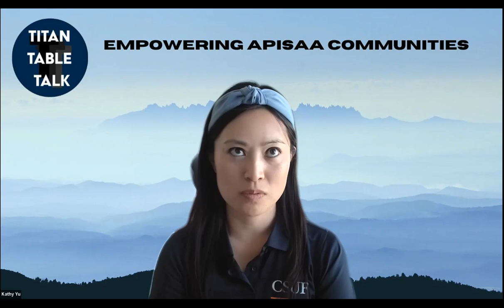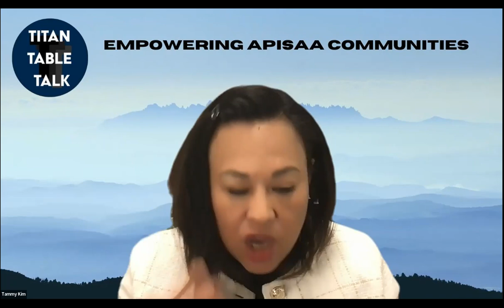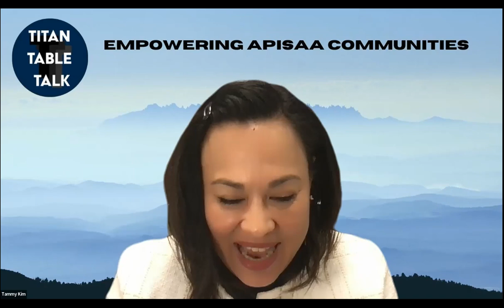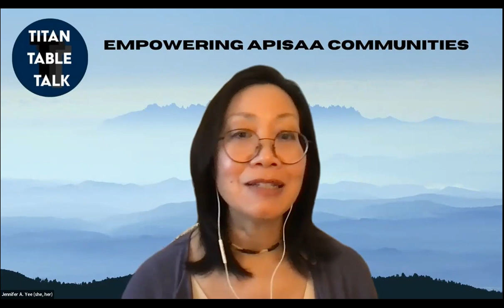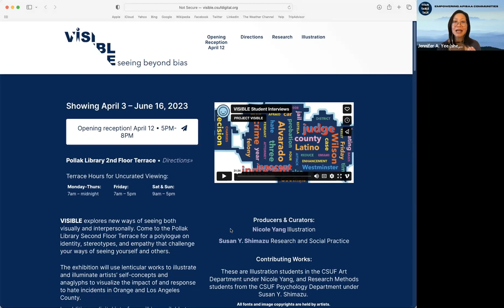Titan Table Talk: Empowering APISAA Communities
Titan Table Talk is a monthly dialogue event in which panelists are invited to speak on their personal and professional experiences as it relates to the selected theme. Utilizing the “narrative change” aspect of the Truth, Racial Healing, and Transformation Framework, this event will help educate participants on the impact of various social justice issues on certain cultural identities to promote racial equity on campus.

Moderator
Dr. Jennifer Yee
Faculty, Asian American Studies Consultant, Center for Internships  & Community Engagement

Panelists
Kathy Yu ’10
Inclusion & Outreach Team Member, Pixar Animation Studios Board Member, CSUF Alumni Association

Malofou Sagiao, Jr ’15
U.S. Navy Veteran
Former Director of Veteran Services at Irvine Valley College

Tammy Kim
Vice Mayor, Irvine
Founder and Managing Director, Korean American Center